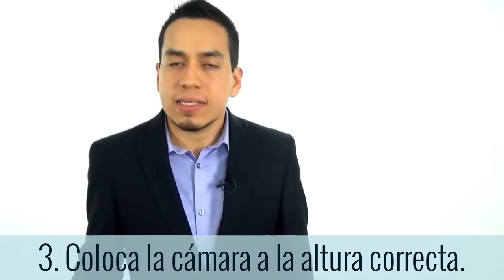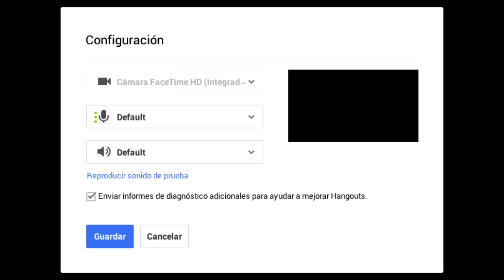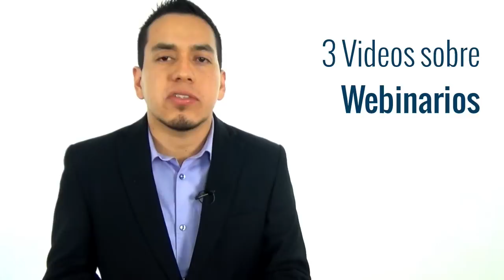4 Pasos para Hablar y Verte Bien en una Video Conferencia #87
Cómo hacer una videoconferencia o videollamada online con un público en vivo. Cómo transmitir tu mensaje valioso en Internet, hablar bien en video y proyectar una imagen positiva.

SERIE ACTUAL: Cómo hablar en un webinario (videoconferencia).
VIDEO #3: 4 Pasos para Hablar y Verte Bien en una Video Conferencia (Webinario).

Ya te presentamos lo que es un webinario donde pueden participar varios ponentes, ahora queremos enfocarnos en una video-conferencia donde hay un sólo presentador hablandole a una persona o a un público.

Si tú eres el presentador de esa videoconferencia, es entendible que quieras compartir un mensaje de valor a las personas que te escuchan, y los pasos que vamos a compartir contigo el día de hoy te ayudarán a lograrlo.

Para obtener los mejores resultados debes recordar que una videoconferencia es un tanto diferente a estar físicamente en frente de las personas. No te apures, nosotros te vamos a decir con detalle qué aspectos debes cuidar para hablar y verte bien.

Una videoconferencia tiene un formato a seguir:

A) Saludo y presentación.

B) Desarrollo del tema específico.

C) Una conclusión de la transmisión.

3 errores típicos en una videoconferencia:

1. Los participantes mantienen su vista en el lugar de su pantalla donde aparece la otra persona, y no miran al lente de video mientras hablan, y por ende, no sientes que te está hablando a ti.

2. Mucha gente no pone atención al a persona, piensan que es televisión, y mientras la otra persona habla, ellos tienen permiso de abrir otros programas, usar con juegos de video, etcétera.

3. Muchas veces la gente se extiende y no habla de los puntos importantes que se quieren tratar.

Pasos para hablar y verte bien en una videoconferencia:

Paso 1. Se amable y sonríe.

Paso 2. Dirígete a la cámara.

Paso 3. Coloca la cámara a la altura correcta.

Paso 4. Conéctate con anticipación y haz las pruebas necesarias.

Paso 5. Mantén la fluidez.

Paso 6. Respeta los tiempos de participación.

Paso 7. Como interactuar en el chat

Con este video estamos cerrando el final de esta serie. Te invitamos a que la repases de nuevo, asegurándote de que veas los videos completos y apliques lo aprendido. Decide ahora mismo transmitir tu mensaje de valor a esa persona que está esperando escucharte, sin importar el lugar donde se encuentre.

como hacer una videoconferencia,
como hacer una videollamada,
video podcast 87,
victor toscano online,
hablar con victor toscano,
como hablar en una videoconferencia,
como hablar en video,
como hacer un hangout en vivo,
video conferencias,
videoconferencia online,
videollamada online,
videoconferencias online,
como hacer una video conferencia,
como hacer videollamada,
como realizar una videoconferencia,
como se hace una videoconferencia,
videoconferencia gratis,